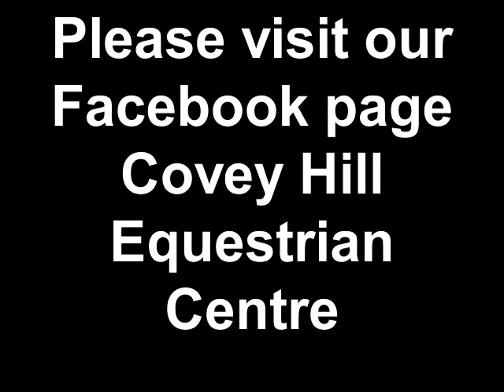Bennington Sire Brat Z HOL Dam Karina X Carino TK 3 yrs old